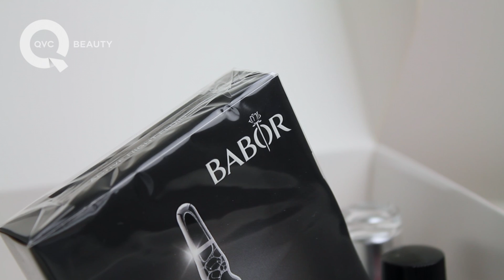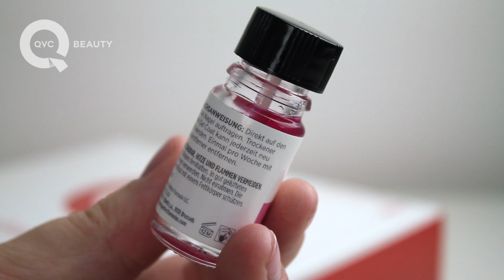Die neue QVC Beauty Box – das ist drin!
Infos zu den Produkten und vieles mehr findet ihr auf unserem Beauty Blog!